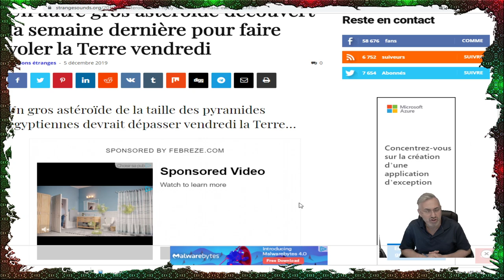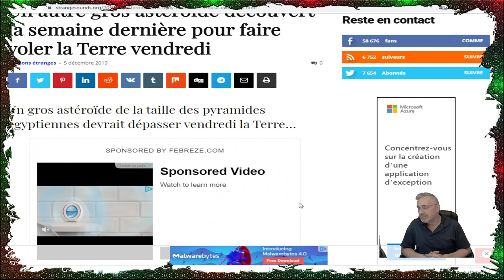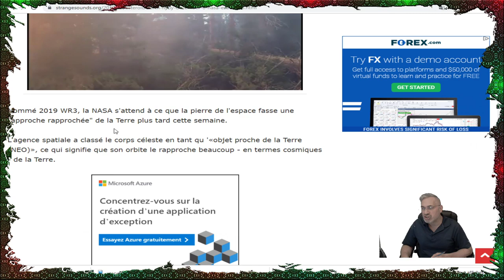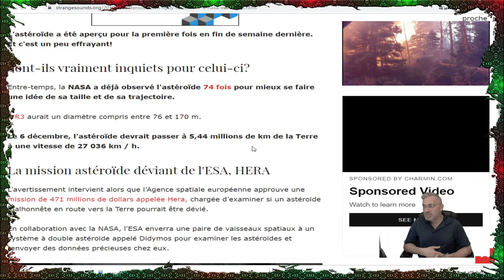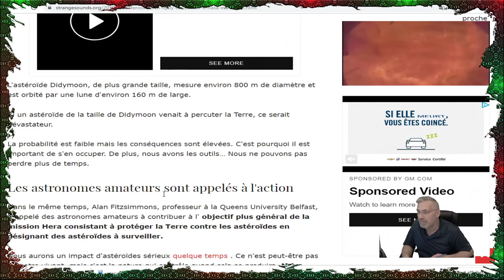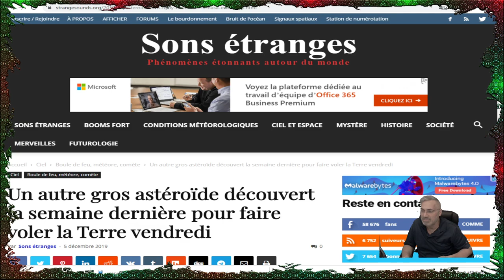DERNIÈRE HEURE;Un gros astéroïde de la taille des pyramides devrait dépasser vendredi la Terre…